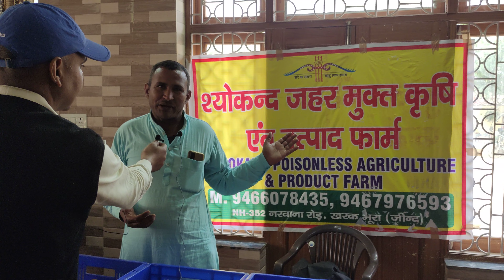organic vegetables and fruits producer